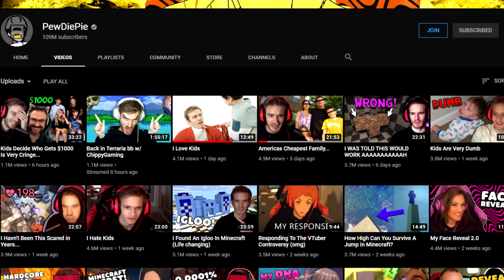WHY PewDiePie's COCO Was DELETED From YouTube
I go over why YouTube took down PewDiePie's latest music video diss track " Coco".